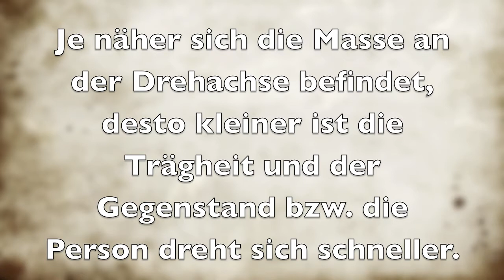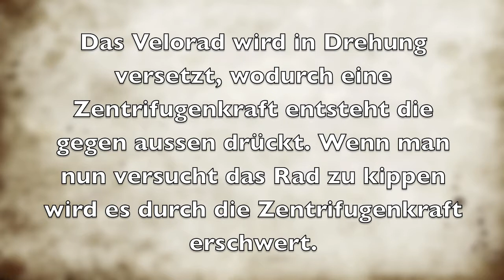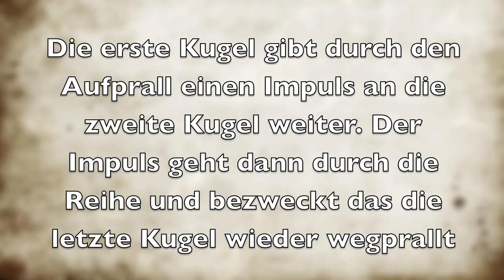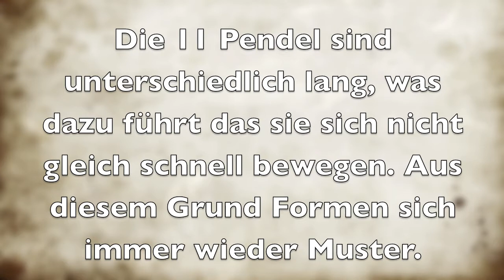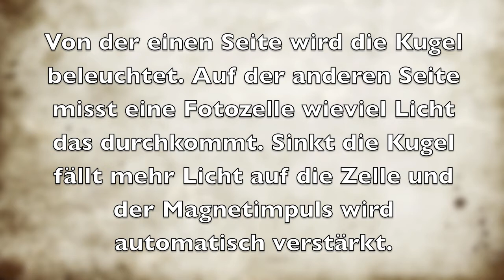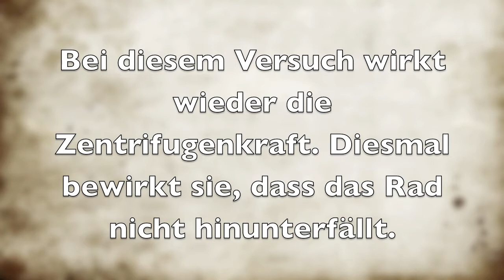Physik versuche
Einige Interessante Versuche zum Thema Physik. Mit Erklärung